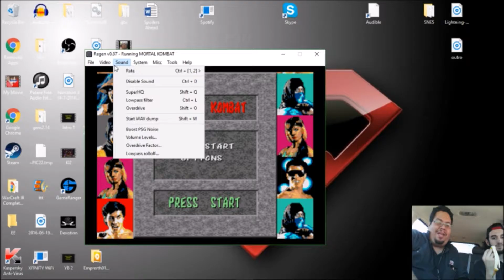MK1- The Battle for Supremacy Continues!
Drizakeo is back and we are back at again with Mortal Kombat!

Console: ReGen emulator